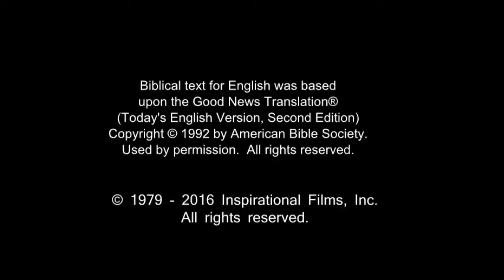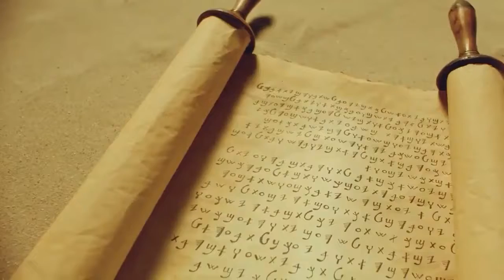Amazing English Good News! Call On Jesus Name! Be Saved Forever! Risen Jesus Saves!!!(61)